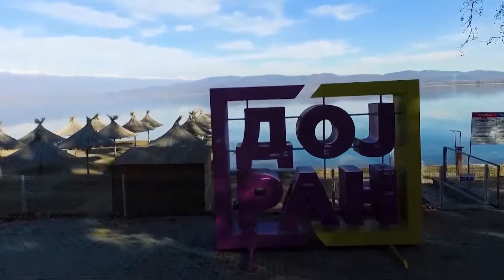АванТуризам - Градешка Река и Дојранско Езеро